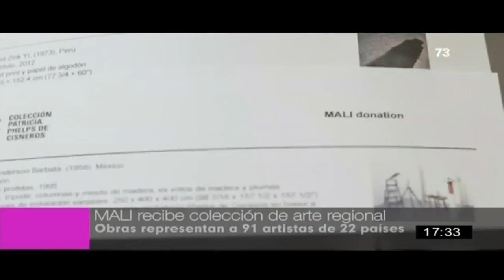Agenda 7.3 - 11/1/2018